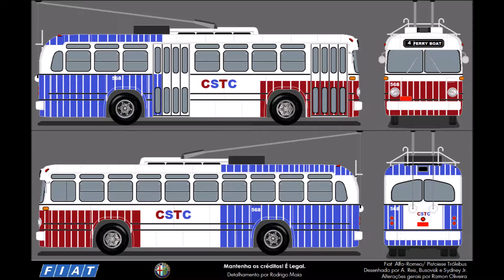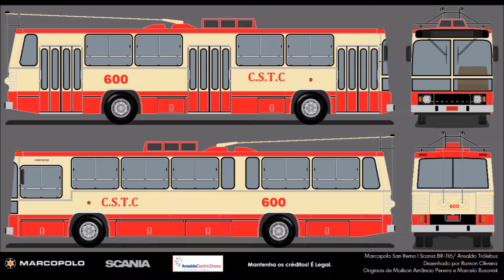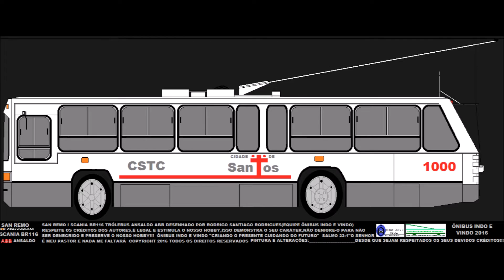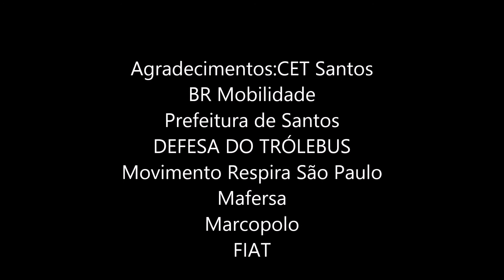ÔNIBUS INDO E VINDO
Vídeo contando a verdadeira história dos Trólebus de Santos!!!